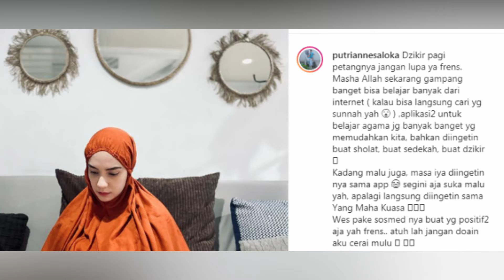BILLY BANTAH AMANDA MANOPO SELINGKUH DENGAN ARYA SALOKA, BILLY TEGASKAN DIRINYA& AMANDA AKAN NIKAH